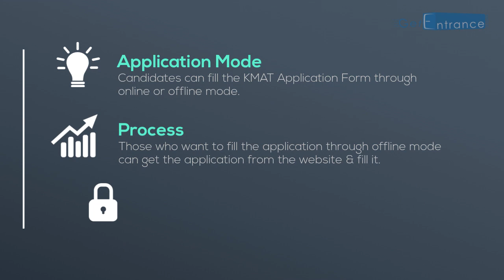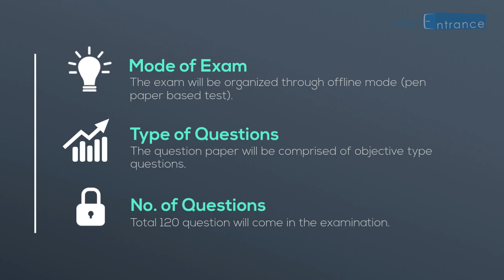KMAT 2018 MBA - Karnataka Management Aptitude Test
KMAT (Karnataka Management Aptitude Test) will be regulated by the Karnataka Private Post Graduate Colleges Association. It is an all India level management entrance test. Through this exam, candidates will get admission to the AICTE approved MBA/PGDM/MCA courses. To know more about KMAT 2018 MBA